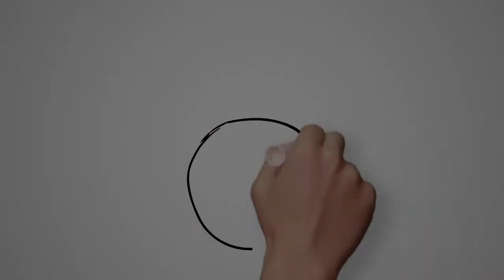SciQuest Accounts Payable Director & Accounts Payable Express - AP Automation Software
Time is money. Especially when paying your bills. What if you could turn your accounts payable process into a source of savings?

With Accounts Payable Solutions from SciQuest, you can automate everything...from invoice receipt and matching, to approvals and payment. Customized workflows get it done in hours, not weeks. Discover real savings by paying bills smarter and faster. Our customers save an average of $5 per invoice. That can add up to more than a million dollars in savings through SciQuest. Plus, never open an envelope again with electronic invoice capture. Our digital mailroom feature sends your invoices to a secure lockbox in the cloud, where they are processed and delivered right to your computer.

Let us show you how. Learn more about cloud based business process automation solutions that turn spending into savings